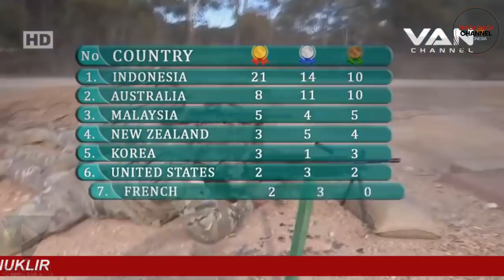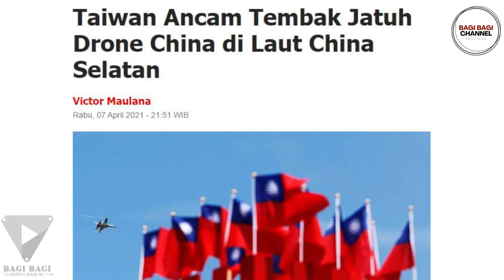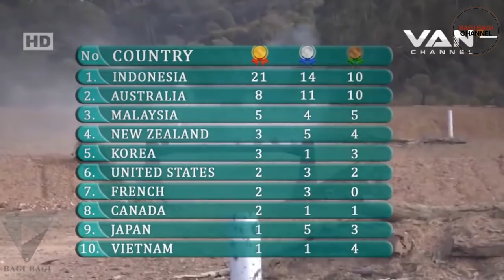Prestasi Luar Biasa TNI di Kejuaraan Internasional, Bukti TNI Makin Diakui Dunia